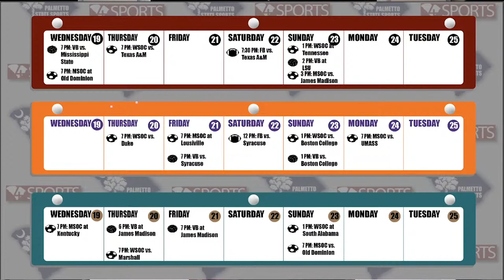Palmetto State Sports | Oct. 19, 2022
Palmetto State Sports updates you on all things sports across South Carolina and in pros. Catch all the latest sports news on this week’s episode of Palmetto State Sports live at 7.

Anchors/Producers: Spencer Ball, Violet Raftery, Connor Fisher, Colleen Sholtis

Tech: Quincy Lell, Amber Tu, Nicholas Rinderle, Doug Andreuzzi